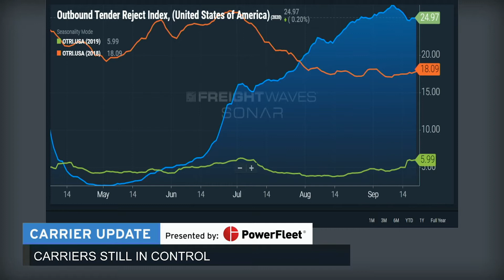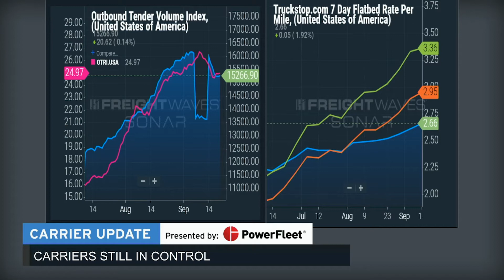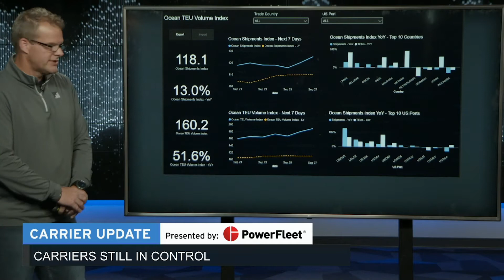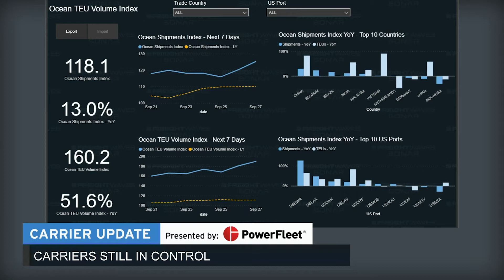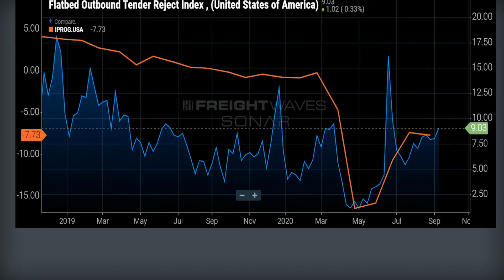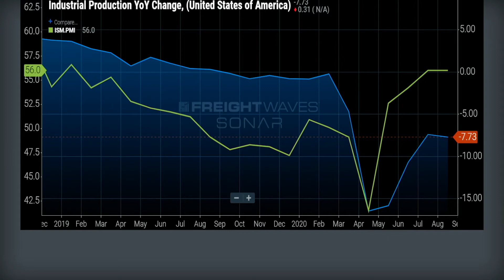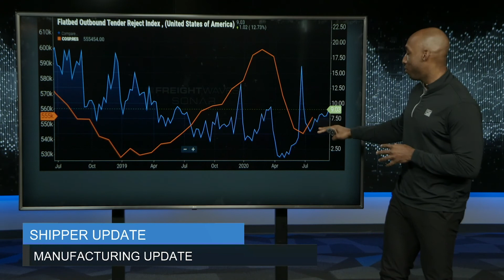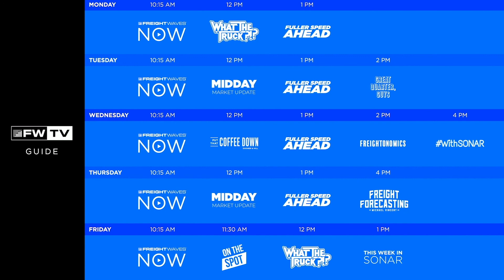Carriers are still in control - FreightWaves NOW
Michael Vincent brings you the Carrier Update presented by PowerFleet, and Anthony Smith talks economics and manufacturing in the Shipper/Econ Update.